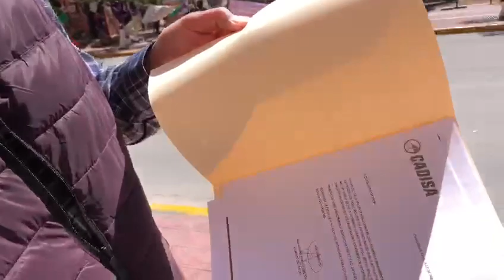15 pesos la nueva tarifa al trasporte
Video de Rogelio Castorena